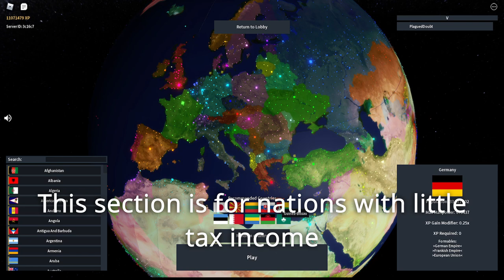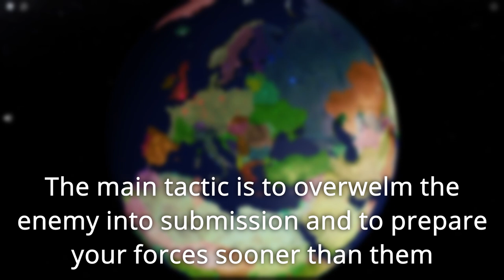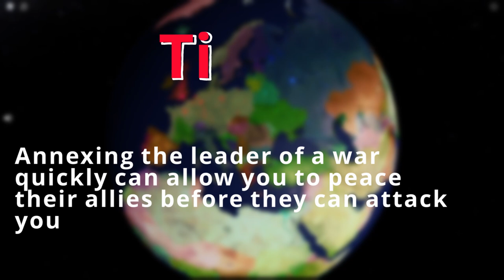Blitz Warfare Guide | Rise of Nations Roblox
Blitzkrieg is not really hard to do but it is essentially what people in the game call "try hard mode." For blitzkrieg you have to be quick to respond and quick to set up your economy and if your opponents' beat you to it than you probably won't win the war.  have timestamps because this is one of my longer videos for newer/moderately skilled players.
Annex the link button!
Game: Rise of Nations Roblox
Contributor(s)
bossscience237

Hard Times Come Again No More - The Westerlies

0:00 - Intro
0:21 - Part I
2:10 - Intermission/explanation
2:39 - Part II
5:02 - French Demonstration
6:33 - Russian Demonstration